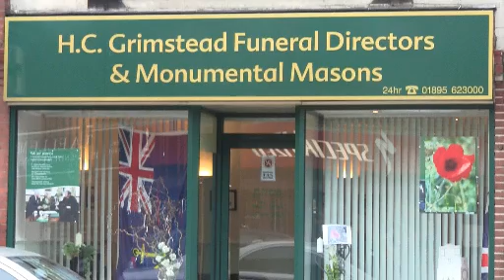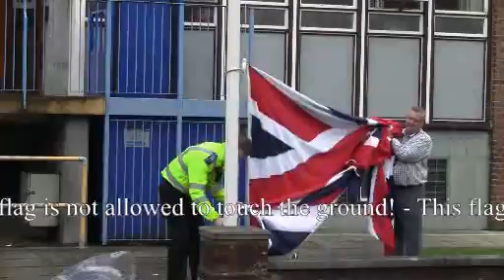Armistice Day 11.11.wmv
Armistice Day celebrated at the War Memorial in Ruislip.